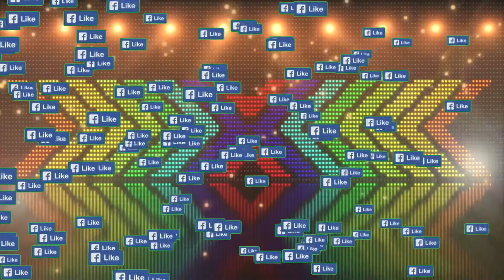হাজার মাসের চাইতে যে রাত || Sob E Kadar || KM Mehedi Hasan